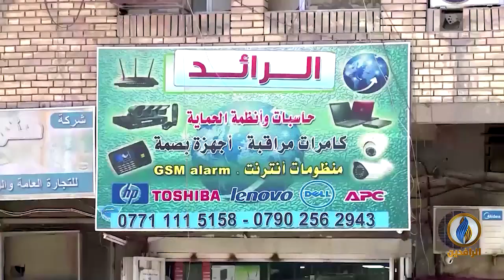أبرز الأخبار الاقتصادية على قناة_الرافدين ليوم الأربعاء في